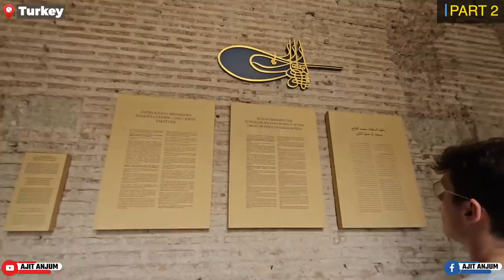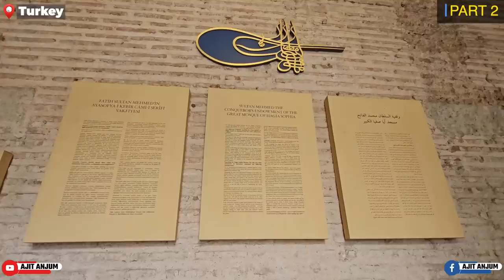Istanbul में Hagia Sophia Mosque का ये नजारा हैरान कर देगा ? Ajit Anjum